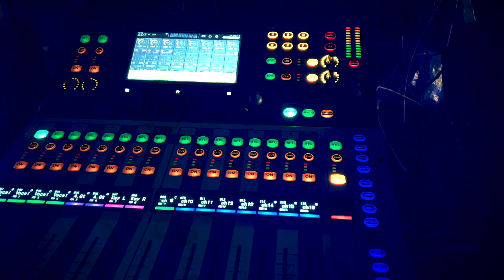イーストコートオンラインライブvol.227 / アーカイブ2023.7.1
2023/7/1(土)
【イーストコートオンライブvol.227】
事前収録によるYouTubeプレミア公開配信ライブ！

出演

舞姫えみ
ブラニガン首藤
ゆかりんローズ

オンラインライブ出演者も募集中です！！